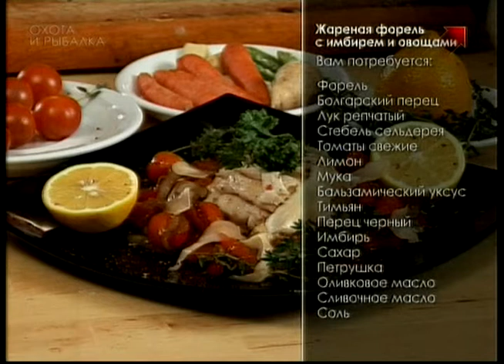От нашего шефа Сержа Марковича. Жареная форель с имбирём и овощами